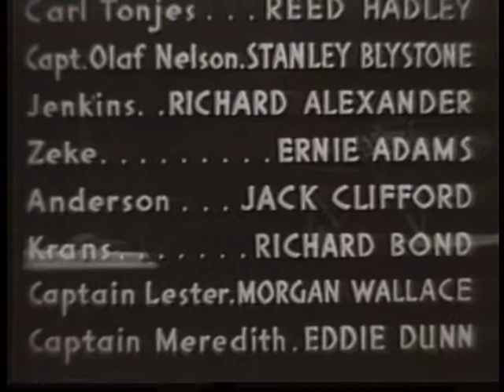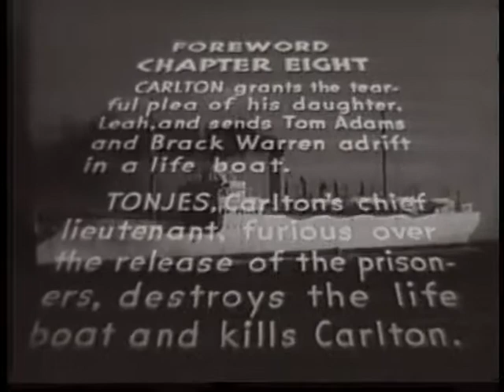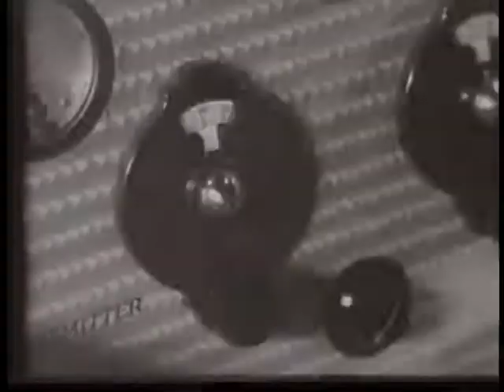Sea Raiders: Chapter 8 - Dragged to Their Doom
The Sea Raiders, a band of foreign agents, led by Carl Tonjes and Elliott Carlton, blow up a freighter on which Billy Adams and Toby Nelson are stowaways, seeking to avoid Brack Warren, a harbor patrol officer assigned to guard a new type of torpedo boat built by Billy's brother, Tom Adams. Intended targets or not, getting blown up does not set well with Billy and Toby and, together with their gang coupled with the members of the Little Tough Guys, they find the Sea Raiders' island hideout, investigate the seacoast underground arsenal of these saboteurs, get blasted from the air, dragged to their doom, become victims of the storm, entombed in a tunnel and even periled by a panther before they don the uniforms of some captured Sea Raiders and board a yacht that serves as headquarters for the Raiders.
Written by Les Adams

CAST
BILLY HALOP - Billy Adams
HUNTZ HALL - Toby Nelson
GABRIEL DELL - Bilge
BERNARD PUNSLY - Butch
HALLY CHESTER - Swab
JOE RECHT - Lug

CREW
Directed by: FORD BEEBE, JOHN RAWLINS
Original Screenplay: CLARENCE UPSON YOUNG, PAUL HUSTON
Associate Producer: HENRY MacRAE
Photography: WILLIAM SICKNER
Art Director: RALPH DeLACY
Dialogue Director: PAUL HUSTON
Edited by: ALVIN TODD, LOUIS SACKIN, JOSEPH GLICK, PATRICK KELLEY
Supervising Editor: SAUL A. GOODKIND